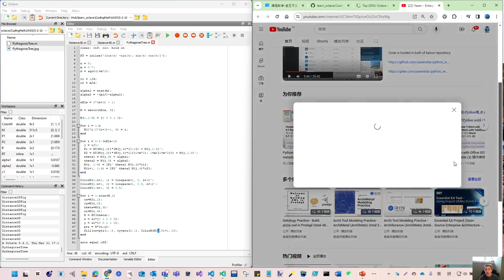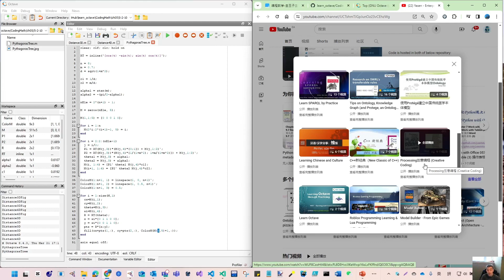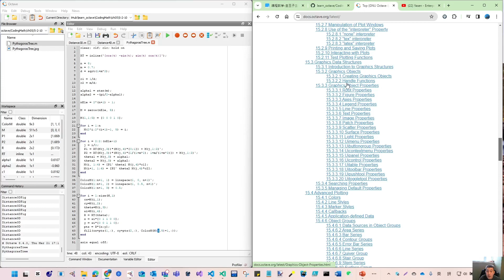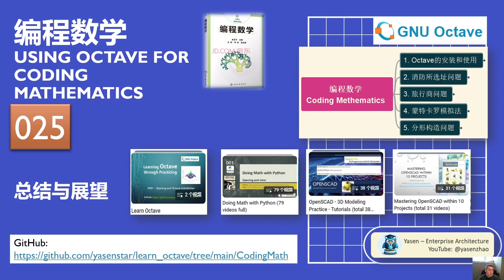Octave Coding Math 025 - Summary and Expectation 总结与展望